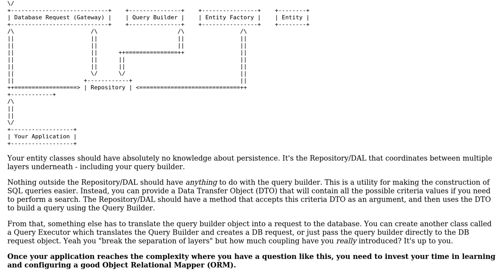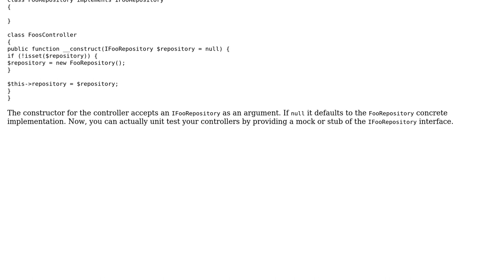Software Engineering: What Layer does a Query Builder belong in? (2 Solutions!!)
Software Engineering: What Layer does a Query Builder belong in?

With thanks & praise to God, and with thanks to the many people who have made this project possible! | Content (except music & images) licensed under CC BY-SA | Music | Images & others | With thanks to user Tekay37 user Greg Burghardt user FrustratedWithFormsDesigner and the Stack Exchange Network Trademarks are property of their respective owners. You are responsible for your own actions.